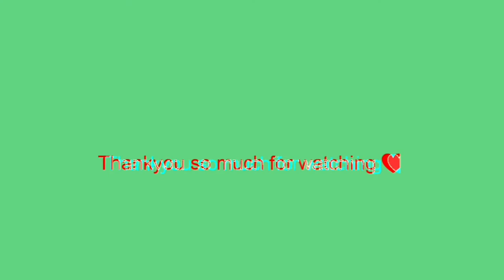easy DIWALI Festive Makeup Look for beginners| In 15 mins|Dreamer sadhana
Hey, Guys

If you are new to this channel Hi my Name is Sadhana I make Travle vlogs, Products reviews and beauty related content.

Thankyou.